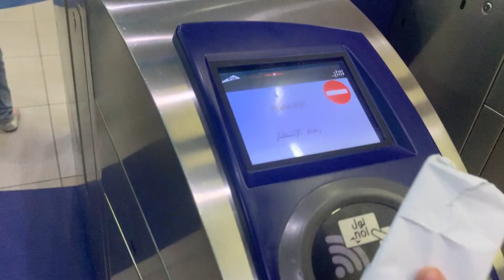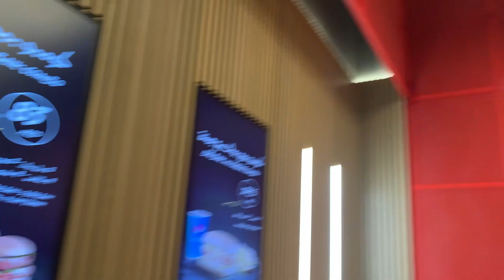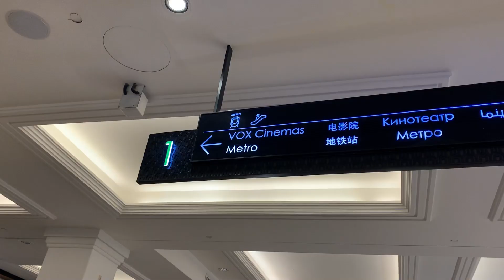AL BAIK Mall of the Emirates